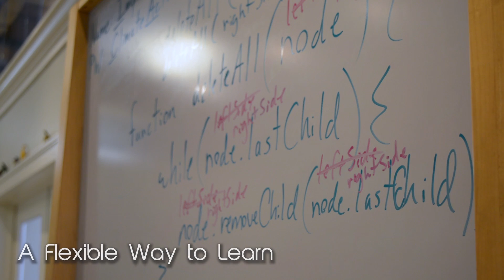Starting Your Coding Journey Elle Pope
Hear from Elle Pope why she joined Nucamp as an instructor and what she enjoys most with students!

About:
Nucamp is an affordable, flexible coding bootcamp with online and in-person instruction.
Nucamp helps you learn the skills you need to get the career that you want, without quitting your job or going in debt.